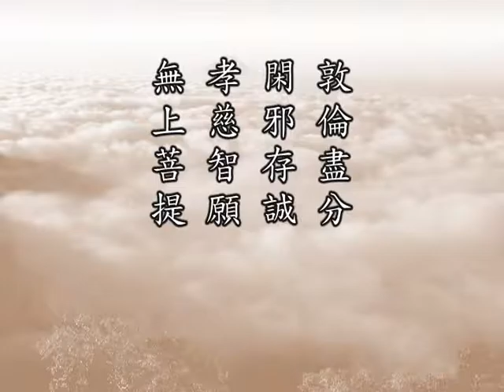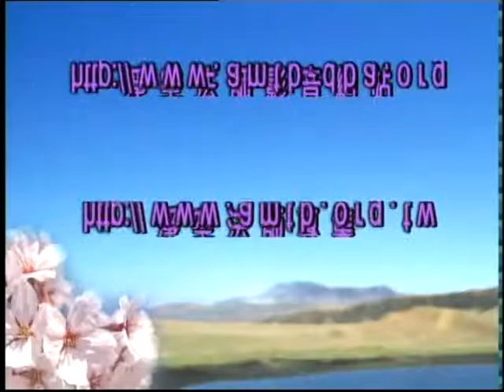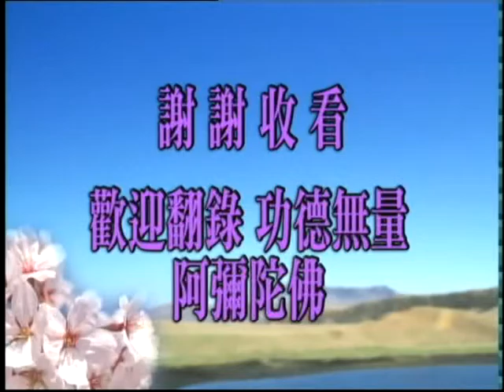(06)三福六度十大願王-淨空法師(台語)